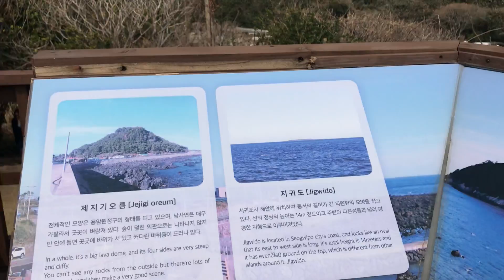2018년 4월 25일